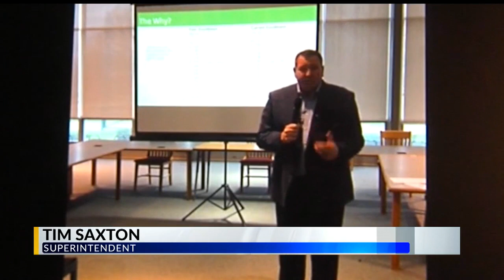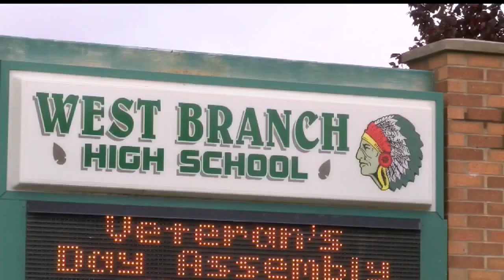West Branch Schools superintendent explains building restructuring plan for next year